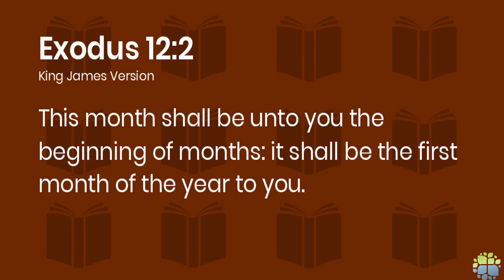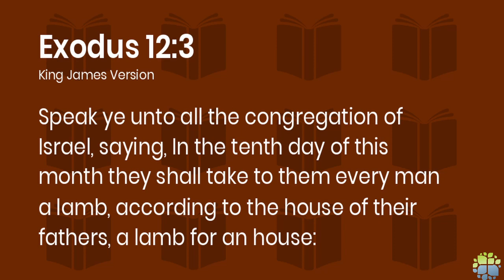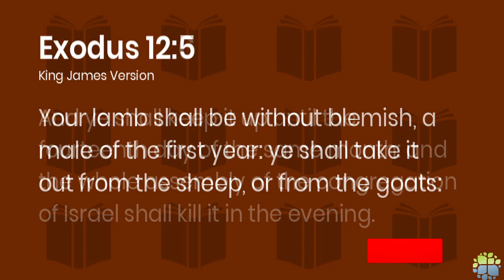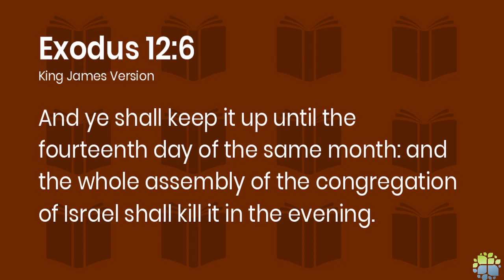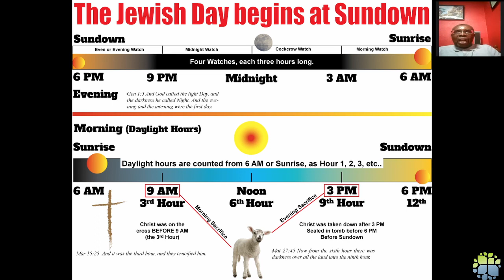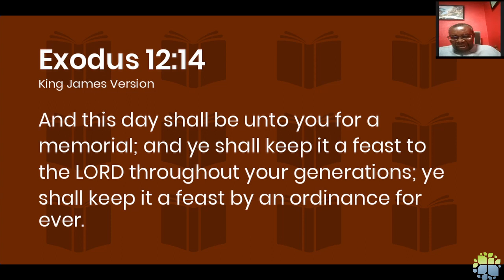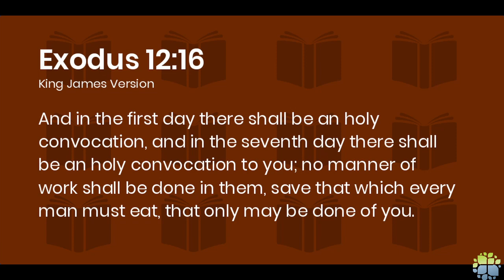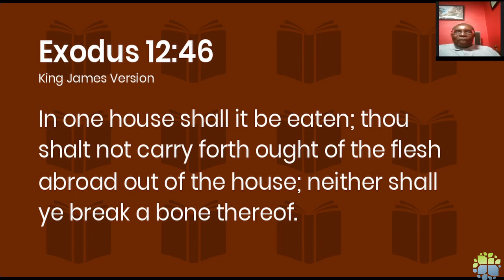Episode 1 - Origins of the Jewish Calendar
Rev Jackman explores the origins of the Jewish calendar and sets is as an allegory to Jesus death and resurrections.